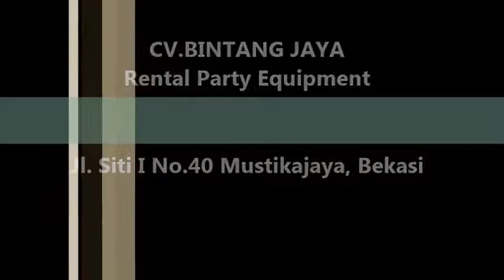Sewa Tenda Lengkap Dengan Meja,kursi Dan Panggung Di Bekasi